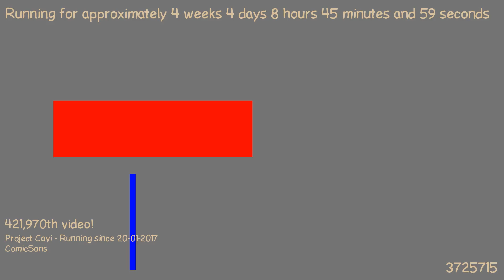1487746202 - Webdriver Cavi - H